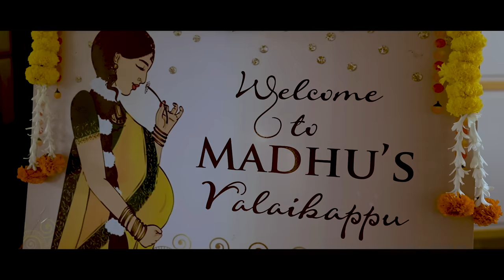Indha maathiri Valakaapu Paathathu illa da Saami!🤦🏽‍♂️🙄 | Glimpse of Madhu Valakaapu😍❤️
See Full Dance Video in my Instagram Channel (@imsubu_)